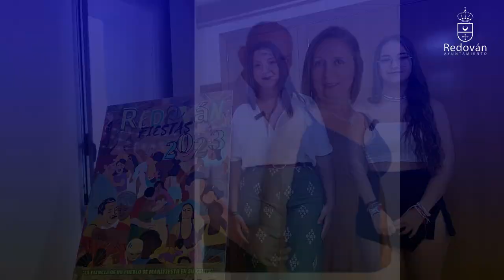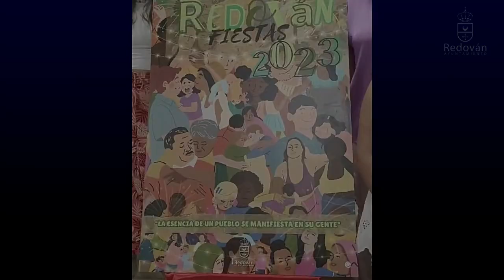Conocemos a las candidatas a reinas y cargos de las Fiestas de Redován 2023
Las Fiestas de Redován están protagonizadas en muchos actos por sus reinas y cargos de barracas y comparsas. En este vídeo realizado en la presentación de las celebraciones, les conocemos un poco más y nos invitan a visitar las fiestas que tendrán lugar del 26 de agosto al 29 de septiembre de 2023.